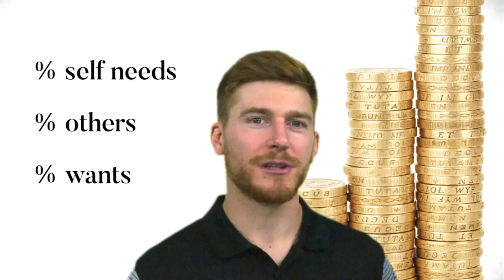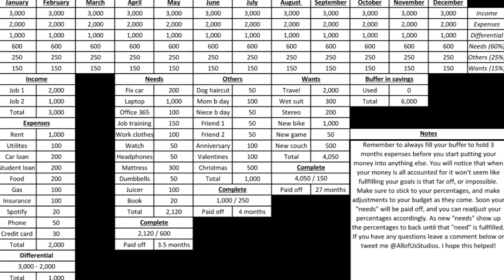Budgeting - Balance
In this episode of Balance we will focus on reorganizing your financial future to get control of your life, and make positive steps toward a future of your choosing.